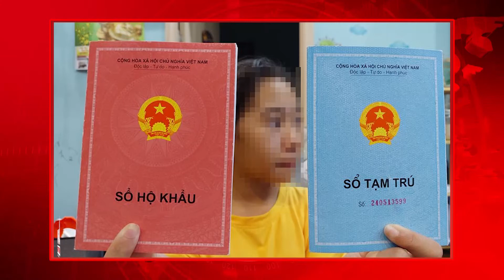Tin Tức Nóng Nhất Ngày 05/7/2021 | Tin An Ninh Thời Sự Mới Nhất Hôm Nay | TIN TỨC 24H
VIỆT NAM TOP NEWS xin kính chào Quý vị Khán giả, mời Quý vị theo dõi BẢN TIN  ngày  với các nội dung sau đây:

🔔 KHUNG GIỜ PHÁT SÓNG:
+ 20h thứ 5 hàng tuần trên kênh Youtube VIỆT NAM TOP NEWS
📺 GIỚI THIỆU CHƯƠNG TRÌNH:
Chương trình ’’C-TALK’’ là nơi chia sẻ, gửi đến khán giả những thông tin, vấn đề một cách chân thực và gần gũi nhất từ những CEO, nhà quản trị, chuyên gia thuộc nhiều lĩnh vực. Chương trình đem đến một góc nhìn CHUẨN từ những chuyên gia hàng đầu trong từng lĩnh vực, nhằm GIẢI ĐÁP thông tin, CHIA SẺ kinh nghiệm, TƯ VẤN giải pháp… một cách TRỰC DIỆN vào từng vấn đề CỤ THỂ, từ đó người xem có thể áp dụng trong cuộc sống bản thân và cộng đồng. Các chủ đề trong chương trình xoay quanh ở nhiều lĩnh vực và được thực hiện một cách cụ thể:
DÂN SINH, Y TẾ, ĐẦU TƯ, KHỞI NGHIỆP,...